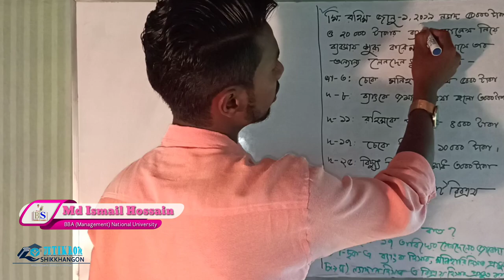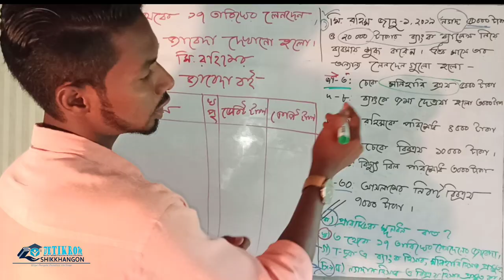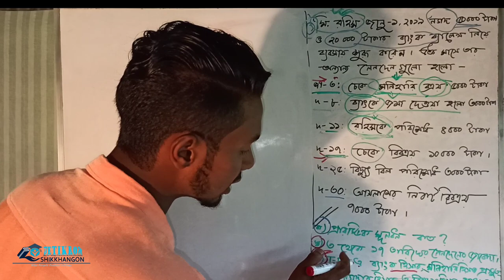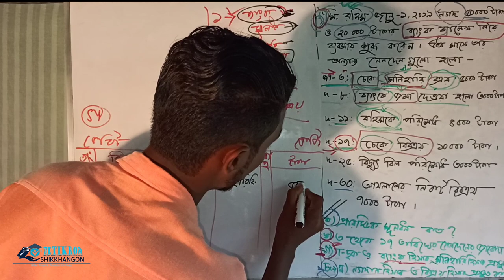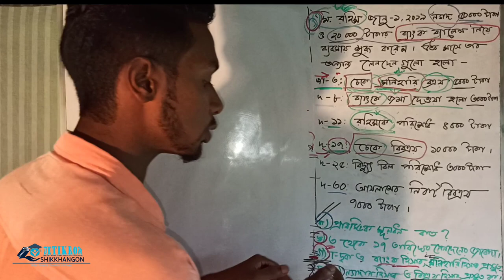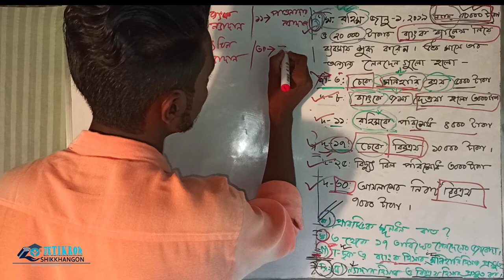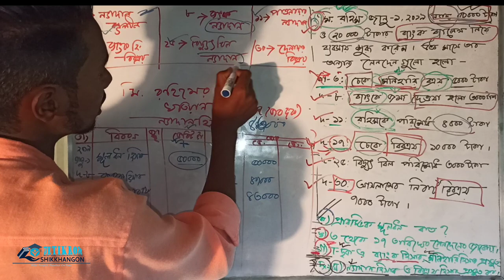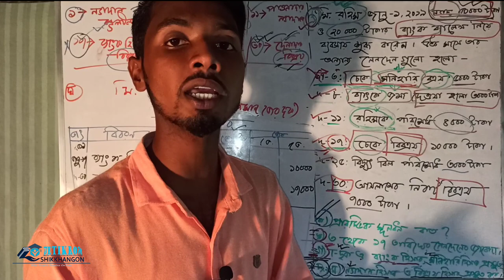জাবেদা ও খতিয়ান থেকে সৃজনশীল প্রশ্নের সমাধান || Accounting || Ismail Sir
In this video I have shown "The exam has a joint creative question from Journal & Ledger and how to solve it'" from the book of 9-10th Accounting.

So, Today's Topics: Accounting Course in 26 Classes: জাবেদা ও খতিয়ান থেকে সৃজনশীল সমাধান।

And a say, I will be shown in this channel some idea & technique to learn something better.
In my Classes I will be also showing -

*Accounting 9-10,
*Finance 9-10 &
*Mathematics 5-10
*Board Question solving
*Resolving Classes

Student's Always Remember "Wise people practice on time". তাই তোমাকেও সময় মতো অনুশীলনের মাধ্যমে শিখতে হবে। ভিডিওটি দেখার পর অবশ্যই বাসয় প্রেকটিস করবে। কারণ নিয়মিত অনুশীলনই পারে সাফল্য বয়ে আনতে।

আজকে আমরা শিখব প্রকৃত জাবেদা ও বিশেষ জাবেদা।

√ up next 🙂: নগদান বই||একঘরা নগদান বই।

A special thanks to: Md Abu Bakar Siddique
Category: Education

Take care!!☺☺
আল্লাহ হাফেজ!!!🥰🥰🥰